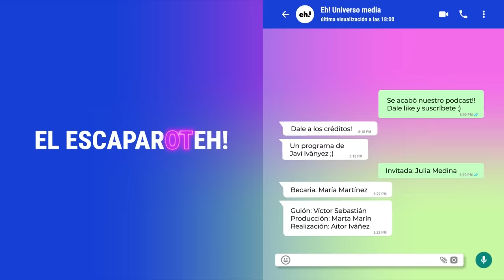VIOLETA HÓDAR OT 2023 con Julia Medina en El escaparOTeh! (Vol. 7)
Hoy, Violeta nos presenta su single, y junto a Julia Medina, repasamos muchos de los temas que más nos interesa saber. Disfrutad mucho del episodio, y lo más importante, ¡amaos y respetaos como hermanas! El escaparOTeh! de Eh es un lugar amable y libre de odio ❤️🫶

Un programa de Javi Ivànyez
Invitada: Julia Medina
Becaria: María Martínez
Guión: Víctor Sebastián
Producción: Marta Marín
Producción ejecutiva: Jorge Luna
Realización: Aitor Iváñez
Sonido: Fernando Larrea
Cámara: Alejandra Ronda
Cámara: Arancha Benito
Diseño: Franciska Pradd
Asistente de imagen: Elena Martínez
Animaciones créditos: Arancha Benito